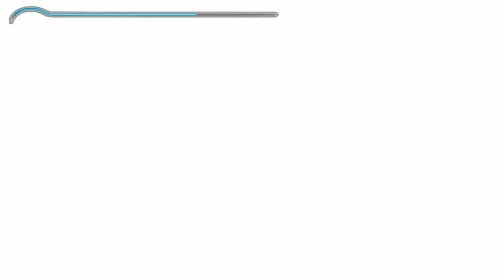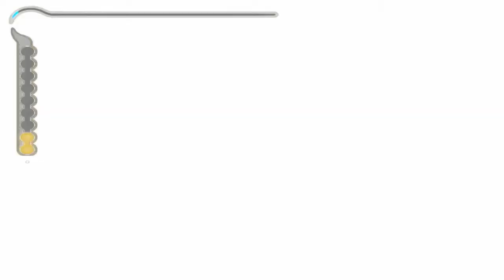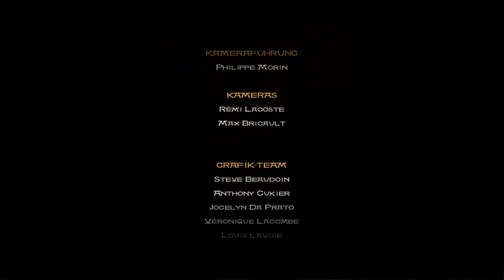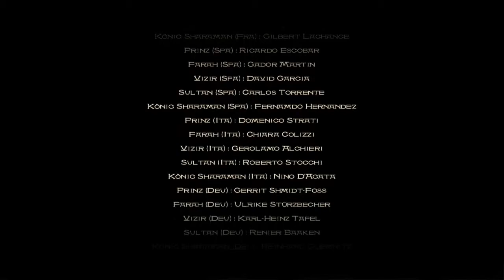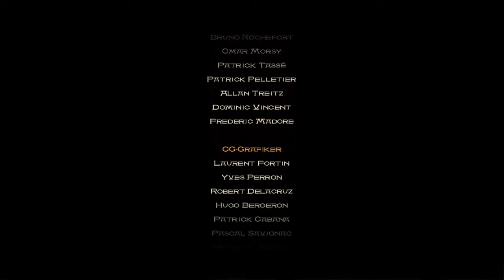Let's Play Prince of Persia - The Sand of Time #015 - Zeit ist wie ein Ozean im Sturm [Deutsch][HD]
? Infos - Nikushima ?
Kommentiertes Gameplay von mir, Nikushima und dazu noch
mein allererstes Let´s Play. Ich hoffe es gefällt euch.
Bei Fragen, Kritik, Wünsche, Aüßerungen oder was euch sonst
so auf den Herzen liegt bitte einfach in den Kommentaren schreiben  oder als Persöhnliche Nachricht ^~^

? Infos - Prince of Persia ?
In der Antike besiegen die Perser unter Führung ihres
Königs Sharaman und seines (jüngsten) Sohnes den mächtigen
 indischen Maharaja. Bei der Plünderung des Palastes entdeckt
 der vom Spieler gesteuerte Prinz einen mysteriösen Dolch
und eine übergroße extravagante Sanduhr. Was der Prinz
allerdings nicht weiß: Diese beiden Objekte können dem Besitzer
 Macht über die Zeit selbst geben. Hinters Licht geführt
durch den Wesir, der zuvor bereits seinen Maharaja verraten hatte,
 setzt der Prinz den Sand der Zeit frei.

Das hat die Zerstörung des Königreichs und die Verwandlung der
Bevölkerung in grausame Kreaturen zur Folge. Nur drei Personen
bleiben aufgrund dreier uralter Gegenstände, die sich in ihrem
Besitz befinden, verschont. Der Prinz verfügt über den Dolch der Zeit, die entführte Tochter des Maharajas, Prinzessin Farah,
besitzt ein Amulett der Zeit (welches der Prinz auch in Teil 2 verwendet) und der Wesir einen magischen Stab der Zeit. Nun kämpfen der Prinz und Farah darum, die natürliche Ordnung wiederherzustellen.